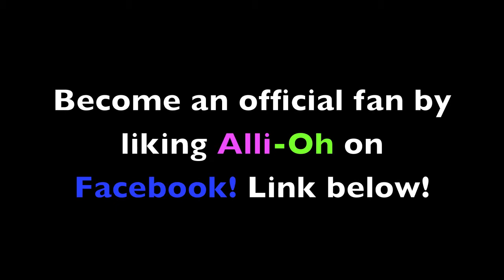Austin Jones Interview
This is the interview I had with Austin Jones on February 7, 2015 in Boston, MA at the Brighton Music Hall.